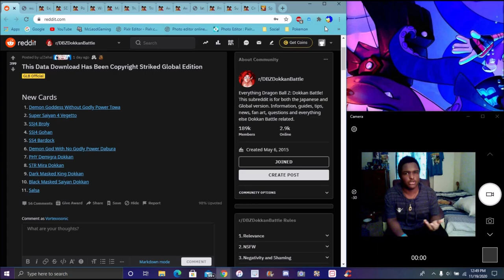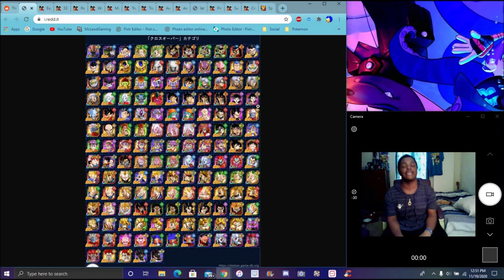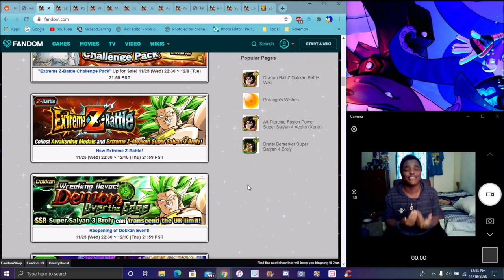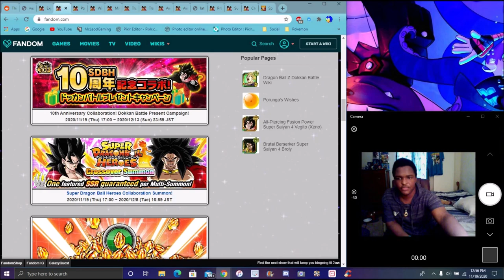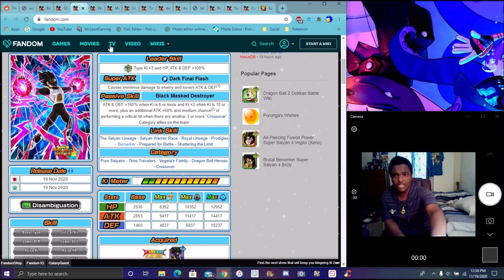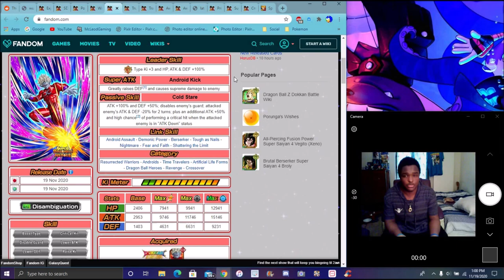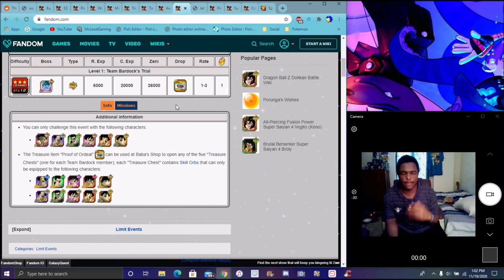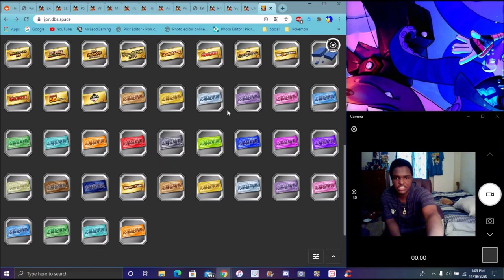THE THANK YOU PT2 & SDBH 2020 CAMPAGINS ARE HERE THE TEQ SS3 BROLY & LR GOKU EZA'S DBZ Dokkan Battle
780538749